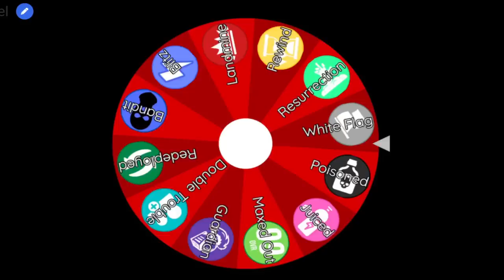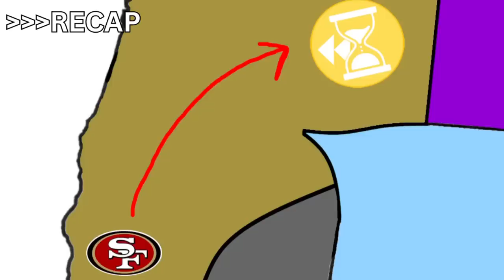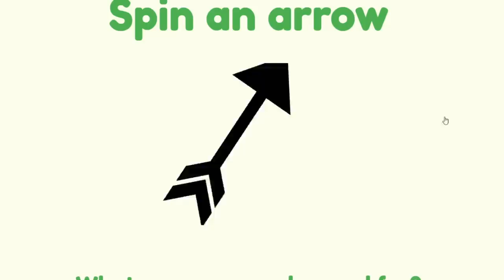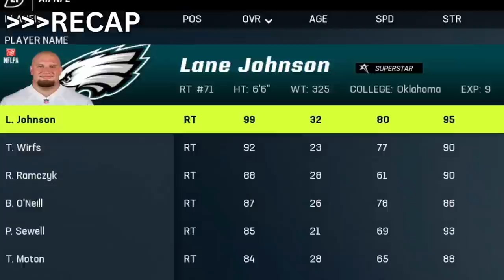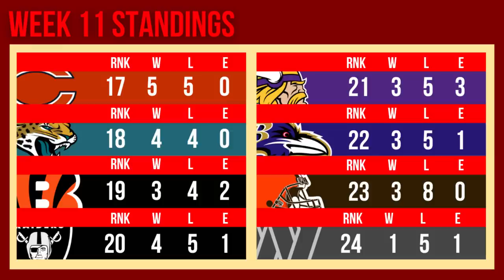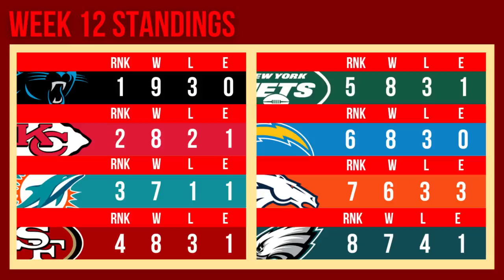Imperialism Franchise #4 - Powerup Activated! (Madden 23)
Welcome back to the NFL Imperialism Franchise! Episode four consists of weeks 10 through 12! Find out more as we get closer and closer to a playoff berth on the imperialism map!